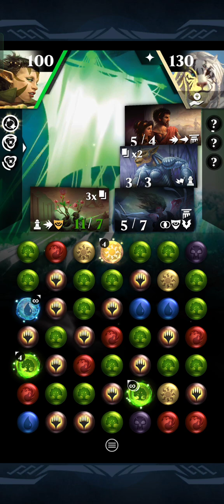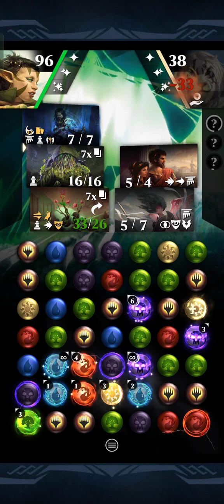Magic: Puzzle Quest | Nissa, Despertadora do Mundo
Nissa, Despertadora do Mundo Nível 60

Deck:
Revelação de Nissa
Troféu do Assassino
Turbilhão de Zendikar
Migração da Manada do Trovão
Caminho da Descoberta
Invocação da Linha de Força
Óculos da Piromante
Guardião de Caverna Su-Chi
Escavação Fallaji